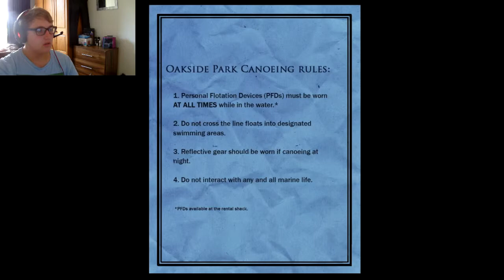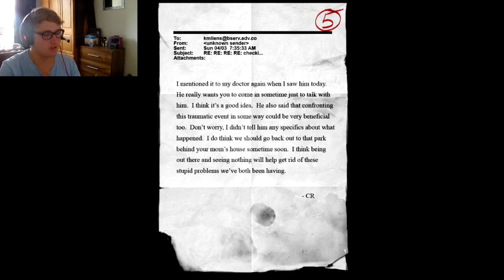FUCK MY LIFE, I FINALLY DID IT - Slender: The Arrival - Part 2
I CRIED.

Make sure to tell me what you think, I am open to criticism! you have any queries or problems that you want me to address,

I hope you enjoyed this video if you want to check out more. The links is below

Tell your friends, show your family, SPREAD THE GODDAM WORD MUTTERFUCKA

So I'm guessing you also want to know if I have a twitter page?